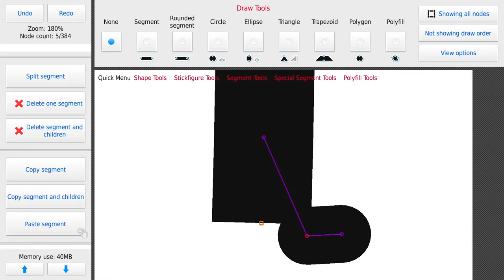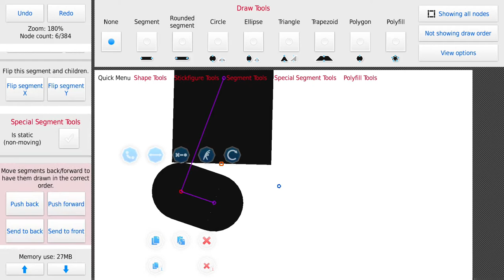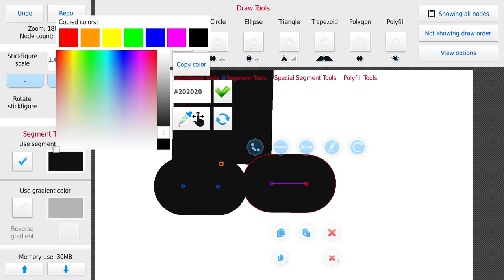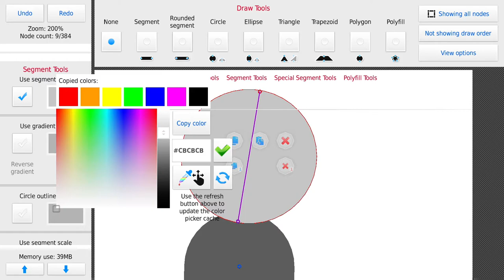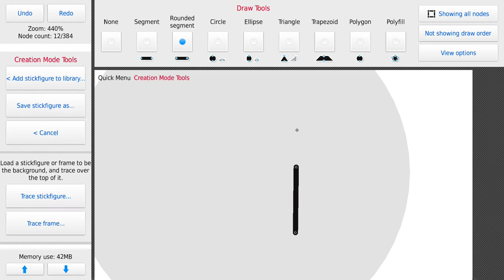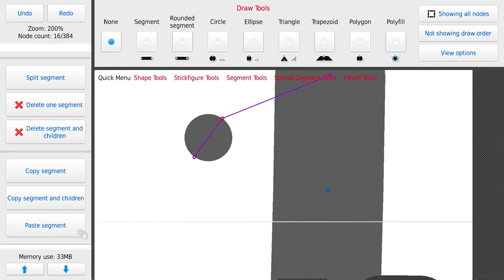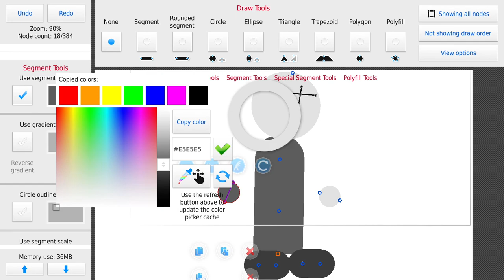Making Grunt from Madness Combat in Stick nodes